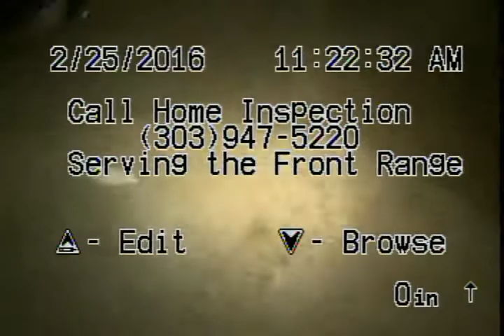Sewer Scope - 2630 12th Avenue Greeley, CO 80631